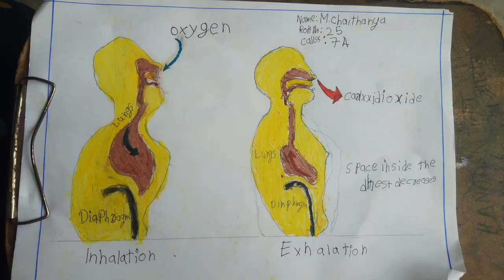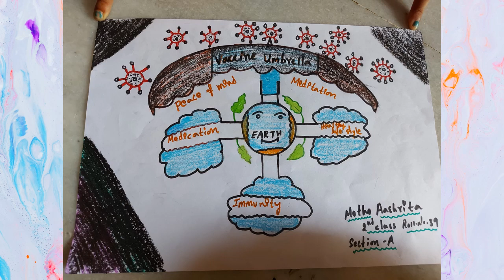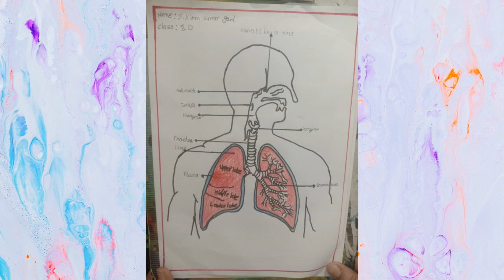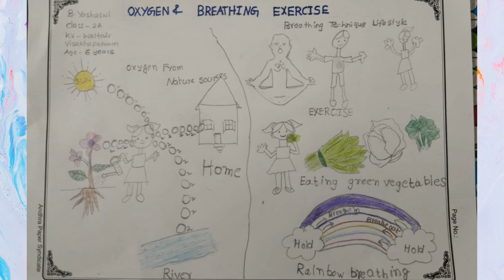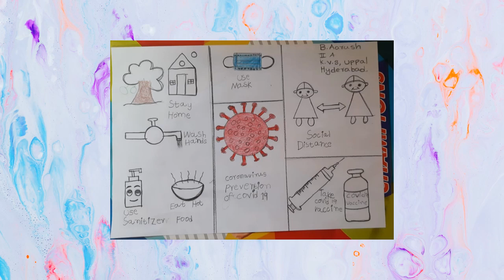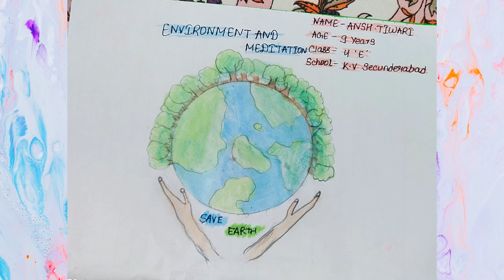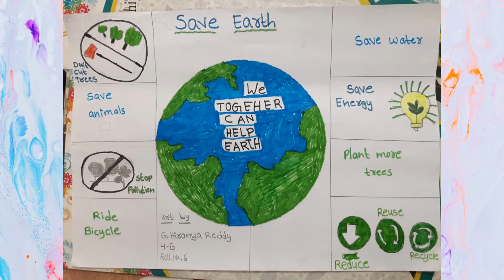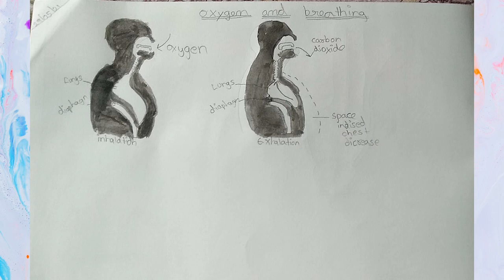Hope 2022: Age group 6 - 13